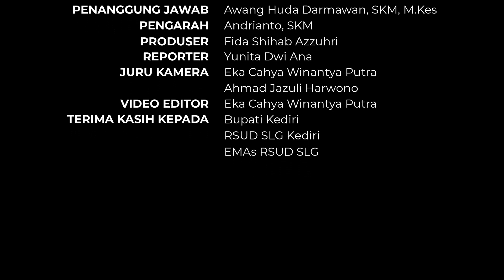5 Korban Pembacokan Tragedi Kemanusiaan di Wates Kediri Jalani Perawatan di RSUD SLG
Duka mendalam masih dirasakan oleh keluarga serta korban akibat aksi pembacokan seorang pria bernama Riyanto kepada 10 orang di Desa Pojok, Kecamatan Wates, Kabupaten Kediri pada hari Senin (7/3/2022) terjadi sekitar pukul 14.30 WIB.
Mendengar kejadian tersebut, Bupati Kediri @dhitopramono atau yang akrab disapa Mas Dhito langsung menelepon Direktur RSUD SLG dr. Tony Widyanto, Sp.OG (K). Mas Dhito meminta agar para korban bisa dirawat dan mendapatkan penanganan medis dengan baik serta membebaskan biaya selama perawatan berlangsung.
5 orang korban yang dirawat di RSUD SLG saat ini mendapatkan penanganan medis sesuai dengan kondisi dialami dan beberapa diantaranya sudah dalam kondisi yang stabil dan dapat berkomunikasi.
Facebook : RSUD Simpang Lima Gumul Kediri